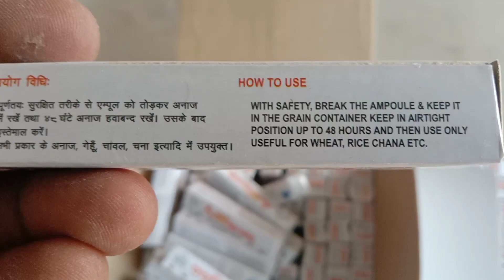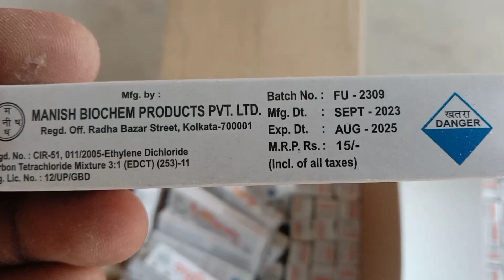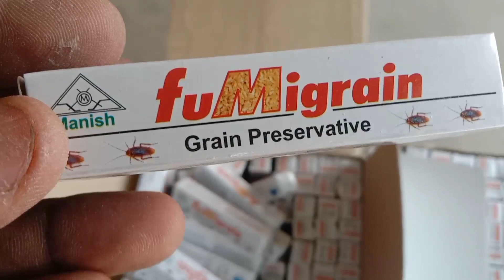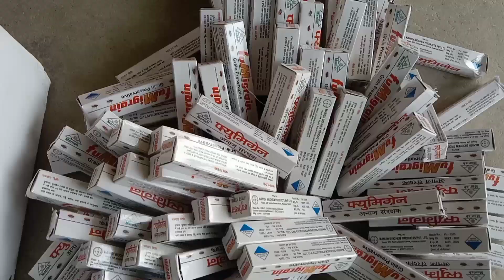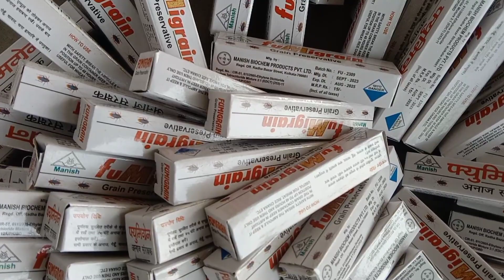गेहूं को घुन से कैसे बचाएं fumigrain || safety qrains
चावल से कीड़े निकालने एवं उन्हें 2 साल के लिए स्टोर
सल्फास का उपयोग कैसे करें
घुन से बचाव
घुन से बचने के उपाय
चावल में कीड़े से बचाव
गेहूं घुनने से बचाये को
अनाज को घुन से कैसे बचाएं
गेहूं को घुन से कैसे बचाएं
अनाज को कीड़ों से कैसे बचाये
अनाज को कीड़ों से कैसे बचाएं
अनाज दालों को कीड़ों से कैसे बचाएं